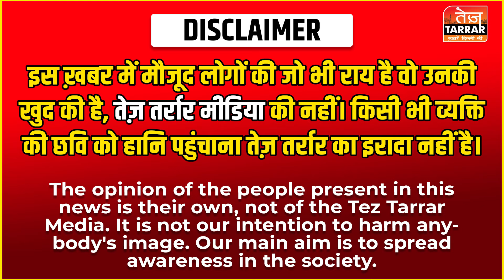Delhi Vikaspuri News : विकासपुरी PVR पर देर रात हुआ जमकर हंगामा! | Delhi Crime News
Reported By : Afreen
Cameraman : Naresh
Edited By : Sameer